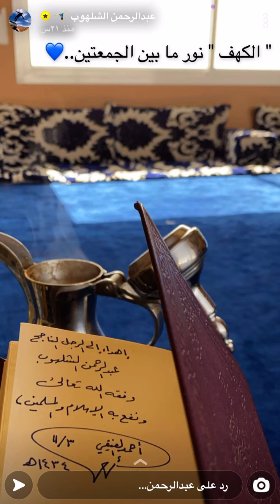طقوس الصباح في المزرعة 🌴 سنابات عبدالرحمن الشلهوب | 1442/7/7